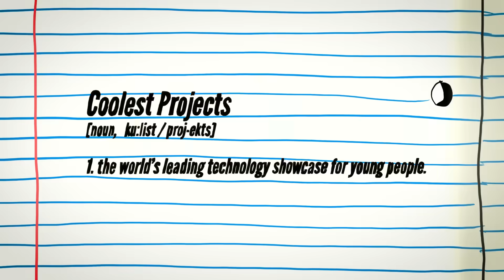What is Coolest Projects?